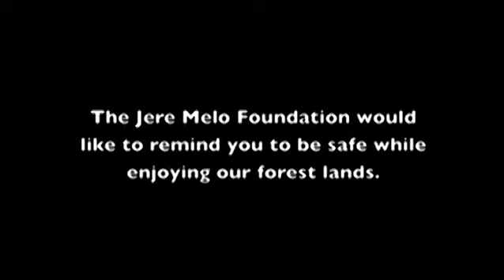CSA - Jere Melo Foundation